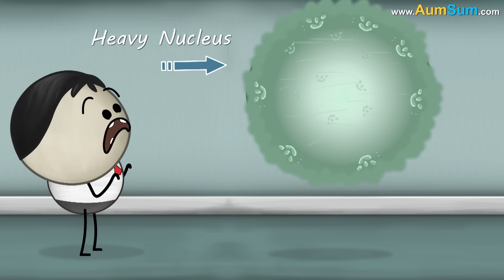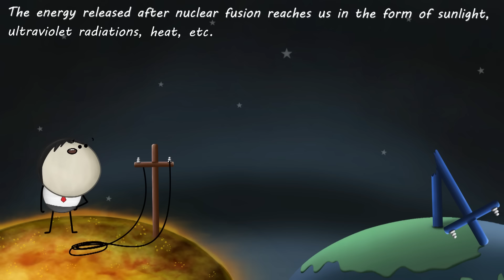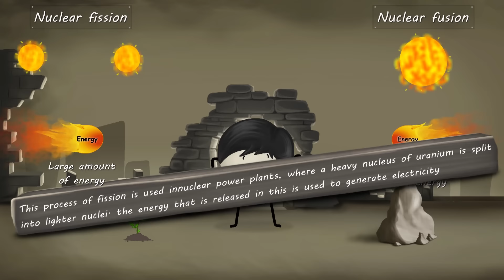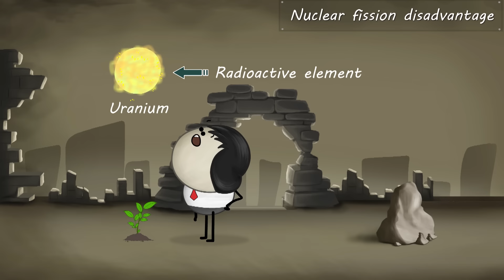What if Mobile Chargers Disappeared? + more videos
What if Mobile Chargers Disappeared?
Firstly, if Mobile Chargers Disappeared, people who just bought a new Mobile would be extremely disappointed.
Secondly, if Mobile Chargers Disappeared, people may go back to using the age-old landline telephones.
Thirdly, if Mobile Chargers Disappeared, solar powered batteries might come to the rescue.
Fourthly, if Mobile Chargers Disappeared, people may start queuing up outside mobile shops in order to return their mobile phones.
Lastly, if Mobile Chargers Disappeared, the person who invents a battery which requires no charging could become extremely rich.

Timecodes :
0:00 - What if Mobile Chargers Disappeared?
1:02 - What if Mobile Covers Disappeared?
1:54 - What if Mobile Towers Disappeared?
2:50 - What if all Mobiles Disappeared?
4:02 - What if there was No Electricity?
5:11 - What if all Cars were Electric?
6:24 - Why is nuclear fusion not used to generate electricity?